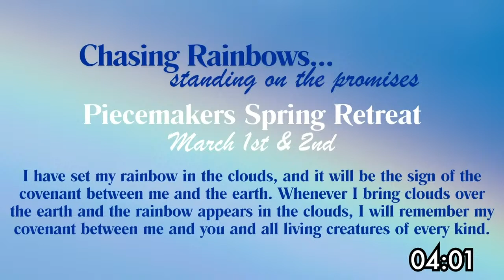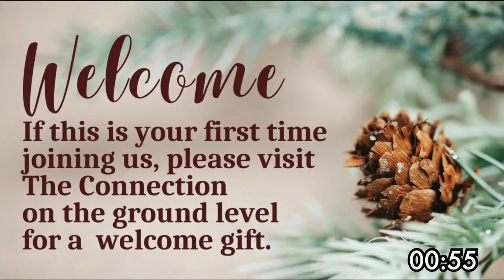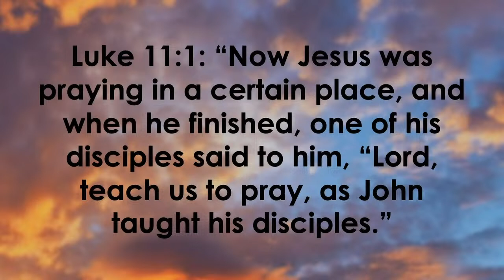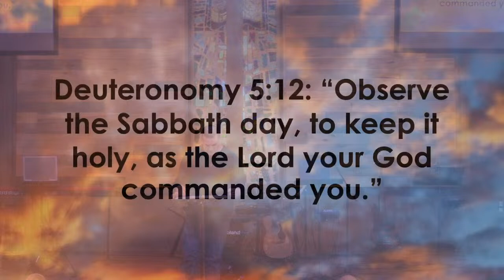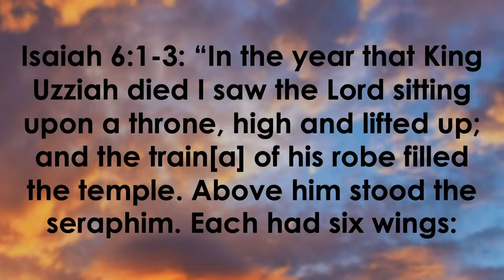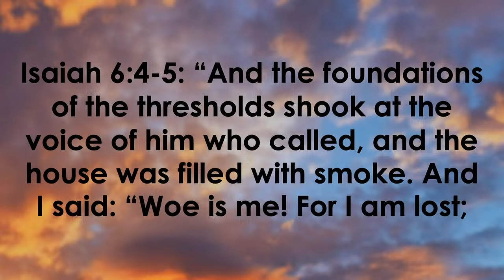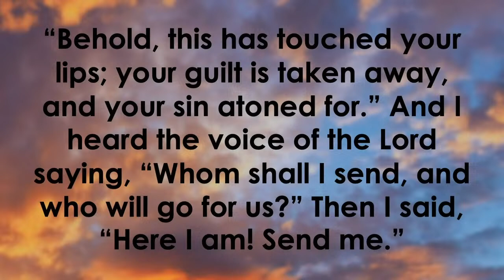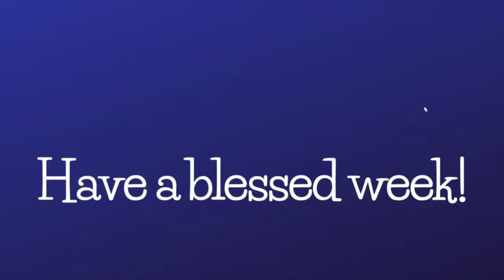02/18/2024 Portrait of Prayer wk3 with Jeremiah Scadden